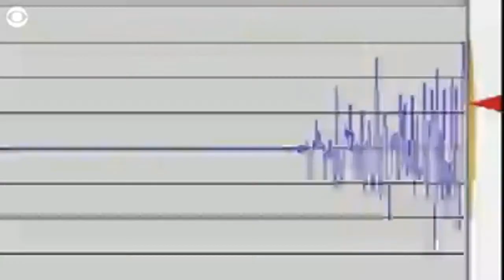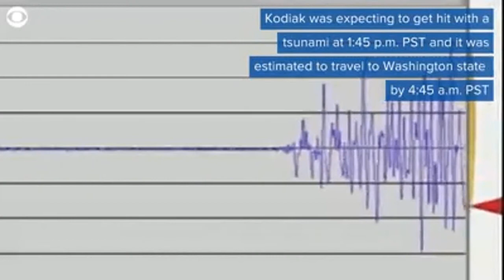BREAKING NEWS : Tsunami warning puts Alaska, western U.S. on edge after powerful quake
Magnitude 8.2 earthquake strikes Alaska, tsunami watch issued for US West Coast
7.9 earthquake hits near Kodiak, AK
Tsunami alerts across Pacific Coast following earthquake
RAW FOOTAGE: Massive Earthquake Kodiak Alaska
Tsunami Warning in Alaska Kodiak After Massive Alaska Earthquake/ First Footage 01/23/2018
BREAKING: 7.9 West Coast EARTHQUAKE ALASKA (8.2 usgs) - SE of Kodiak in PACIFIC
Alaska Earthquake Prompts Tsunami Warning. Jan 23, 2018 Kodiak !!!
A Powerful Earthquake Off Alaska Sparked A Tsunami Warning For The West Cost, Now Cancelled | TIME
Kodiak island residents evacuated after tsunami warning
Tsunami warning canceled for Alaska after massive earthquake
1/23/18 9am earthquake update dutchsinse - MegaQuake M8.0 hits Kodiak Alaska